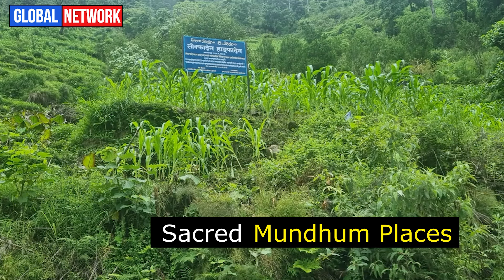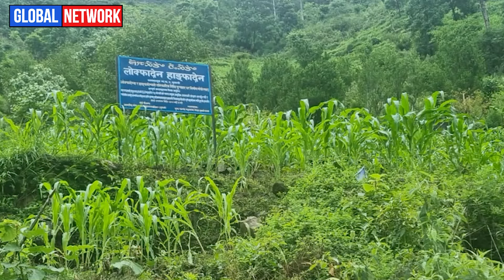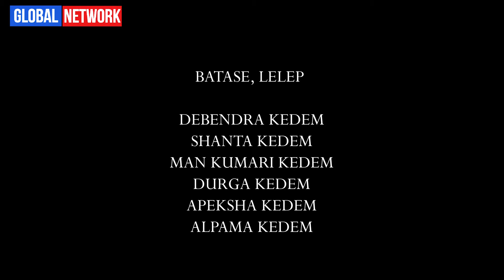मुन्धुम नमर्नुको कारण :: मुन्धुम मर्दैन र "याक्थुङ"पनि कहिलै मर्दैन :: NARENDRA, JAYA, & MAROHANG